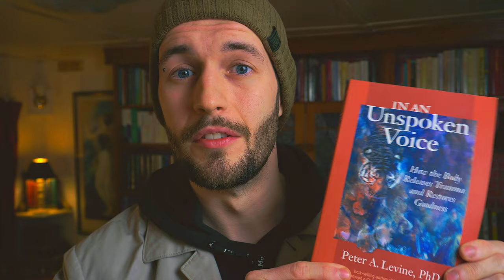How to Heal Your Past & Release Dark Trauma with Somatic Therapy [05/52]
Trauma and suffering have accumulated in our bodies over years, and it's time we learn how to release our baggage safely.

In this fifth episode of Inner Work Essentials offers an introduction to somatic therapy - sometimes called body-based therapy - which I believe to be one of the most powerful ways to heal the body from childhood trauma and accumulated traumatic stress as we move towards wholeness and health.

Book Recommendation: In an Unspoken Voice, Peter Levine.

Questions?

⏱️ TIMESTAMPS ⏱️
00:00 How I Started to Release Dark Trauma
01:04 The Life Saving Effects of Somatic Therapy
02:07 How to Start your Somatic Therapy & Emotional Release
02:46 Book Recommendation: In an Unspoken Voice, Peter Levine
04:55 The Mechanics of Traumatic Stress
07:46 Cathartic Purge & Subtle Release: Two Ways to Heal Trauma
13:05 Subtle Gestures (personal story & demonstration)
14:50 Rediscovering Safety: The Essence of Somatic Therapy

Welcome to INNER WORK ESSENTIALS: the 52 episode series designed to provide you with an intense, diverse and holistic roadmap for full-spectrum self-healing and transformative self-education!

It's been a long time coming... with over 350 books researched in the last 27 months... but I'm overjoyed to FINALLY be sharing what I've learned about the Inner Working Landscape and how to do Inner Work at beginner, intermediate and advanced levels.

Want to know where this series is heading? Read my teaching intentions below!

INNER WORK ESSENTIALS: SERIES AIMS (STATEMENT OF DIRECTION)

1) Provide the student with an informed and representative overview of multiple complementary therapeutic modalities to support their self-healing process; with special encouragement placed upon the auto-therapeutic application of particular healing modalities for particular problems at particular stages in their journey.

2) Nourish the intellectual and spiritual maturation of the student by familiarising them with the most exciting, challenging and credible concepts in developmental psychology, consciousness studies and transpersonal metaphysics; with central emphasis being placed upon comparative analysis of multiple complex theories.

3) Encourage an empowered and more authentic sense of individual self-expression as a combined outcome of the two previous intentions, plus the application of holistic lifestyle principles, self-educational practises, and foundational healthy habits.

INNER WORK ESSENTIALS: EXPECTED LEARNING OUTCOMES

On completion of this series, the student should expect to be:

1) Auto-therapeutic. The student will feel generally competent in their ability to select and self-administer the most suitable therapeutic modality on a full-spectrum basis: ranging from the somatic resolution of central childhood wounds to the everyday self-regulation of symptomatic stress responses such as anxiety and addiction.

2) Closer towards baseline integral consciousness (Wilber). Through their combined efforts of rigorous self-inquiry and critical engagement with recommended reading material, the student will have significantly developed their intellectual and spiritual maturity to a noticeable degree, in likely correlation with their depth of engagement.

3) Holistically Empowered. The student will enjoy a meaningful expansion of their physical, emotional, sexual, and creative expression as a result of their healing and expansion work. In short, they will be healthier, happier and feel more complete.

4) Self-educational. The student will have felt organically inspired to move beyond free video content and create a self-structured learning arc which takes maximum advantage of at least several dozen inner working books mentioned within the course. The student will consequently enjoy lifelong learning habits including: critical research skills, long-term focus, and the ability to know when to stop studying.